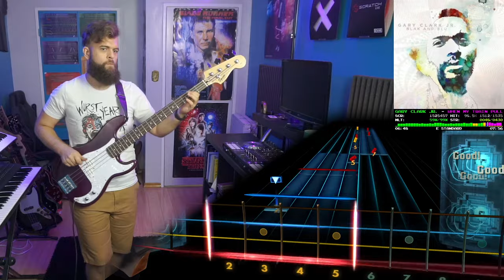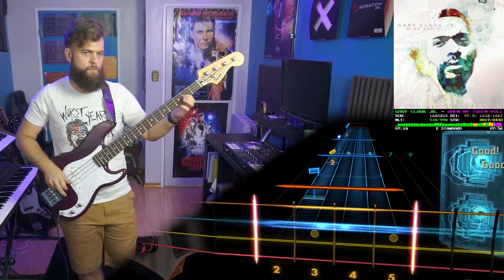Gary Clark Jr.－When My Train Pulls In｜Rocksmith Bass Tabs [E Std]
Gary Clark Jr.－When My Train Pulls In
_Blak and Blu_ (2012)
*Arrangement:* Bass
*Tuning:* E Standard
*Chart By:* bwaredapenguin